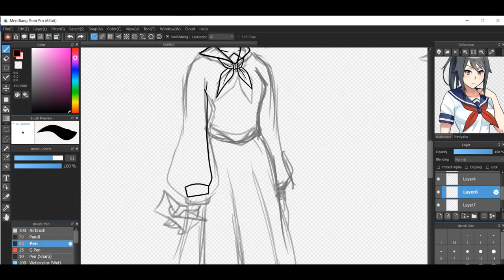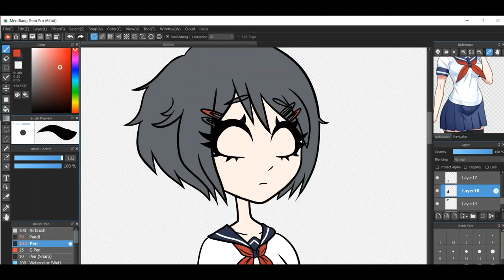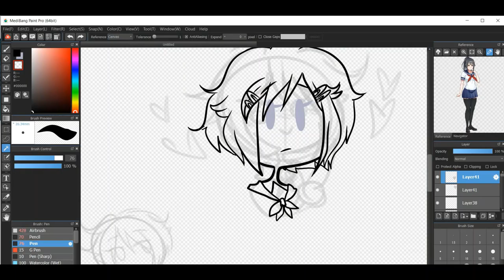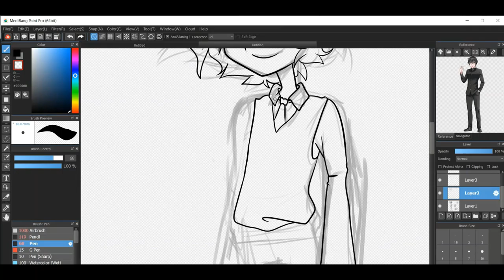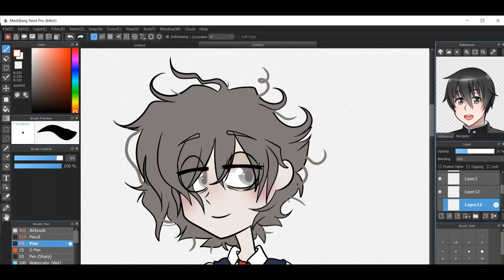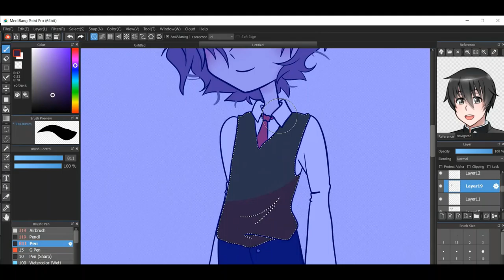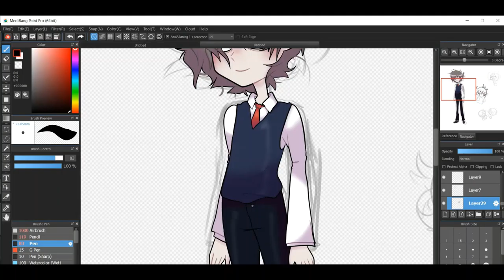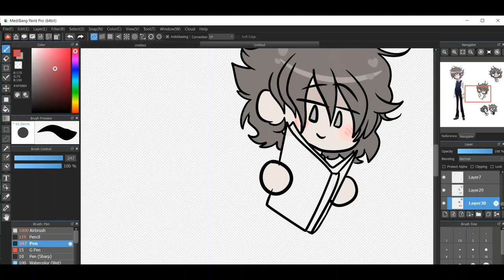Yandere Sim Character Redesigns (read desc)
7/26/21 Edit: I forgot to mention, these characters had a uniform redesign! It's on the latest speedpaint
1st Edit: I'll be keeping these character designs since I'm getting attached to them and I'll be doing a story for them AAAAA
This was for fun! I'm not fixing the characters.
I don't have a mic so I'll explain the designs here and in the comments
Ayano:
- gave her short hair because her short hair in her first design was cute
-gave her blue/red hair pins
-longer skirt and sleeves
-gave her blueish grey eyes
Info:
In this design, Ayano is a quiet kid, (she has emotions) who doesn't have any friends. In middle school she meets Taro (Senpai), in a library. Ayano accidentally drops a book and Taro picks it up for her, he introduces himself and they both become friends after that. Fast foward to Highschool, and Ayano develops feelings for him, and then, the rival appears. Ayano starts having thoughts that Taro will stop hanging out with her if the rival confesses to him, so she feels the urges to confess her feelings and eliminate the competition.

Taro:
-gave him a different uniform
-messy brownish greyish hair
-grey eyes
-tired boi
Taro is a bookworm boy who likes to spend his time at the library after school to either read a book or sleep. He is sweet, nice but lazy. He is pretty average looking, and he stays up at night sometimes reading, so he oversleeps from time to time and doesn't have time to fix his hair.
He is not desirable, but his relaxing nature can make a certain someone fall for him.

Taro enjoys Ayano's company from time to time, and he makes her laugh. They even go to each other's houses.